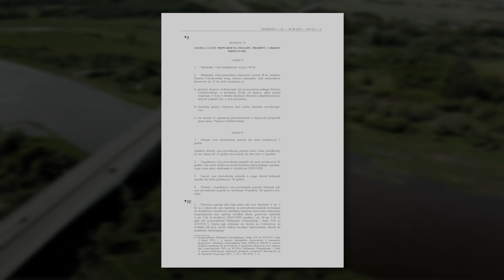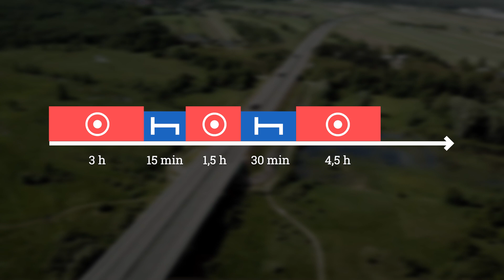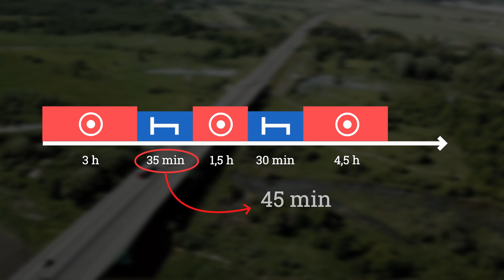CZAS PRACY KIEROWCY - Podział przerwy 45 minutowej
Odbieranie przerwy 45min w częściach - jak to zrobić poprawnie? Zapraszamy do oglądania! :)

Czas pracy kierowcy sprawia Ci problem? Zapoznaj się z naszym artykułem, w którym krok po kroku omawiamy najważniejsze zagadnienia

LUB

Dołącz do kursu przygotowanego przez ABC Szkolenia i zagwarantuj sobie dostęp do rzetelnej i aktualnej wiedzy z czasu pracy kierowców!

Nasz kurs zbudowany jest z ponad 40 filmów instruktażowych uzupełnionych o dodatkowe materiały szkoleniowe oraz przykłady praktyczne przedstawione na grafikach. Każdy dział kończy się testem podsumowującym, który pozwala ocenić i utrwalić swoją wiedzę przed przejściem do następnego etapu.

W sumie czeka na Ciebie ponad 2,5 godziny materiałów wideo podzielonych na krótkie kilkuminutowe tematy i ponad 100 pytań sprawdzających! Nie czekaj dołącz już dziś!